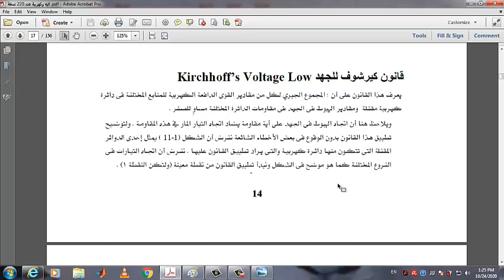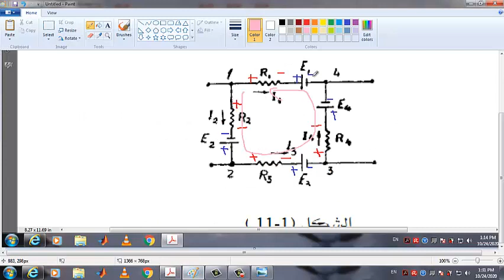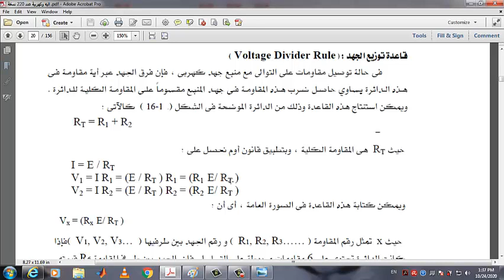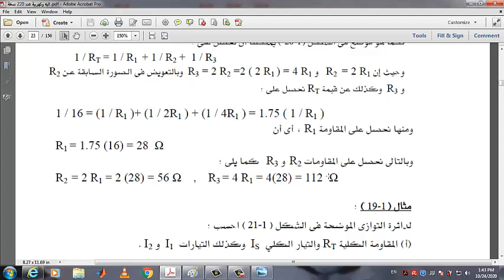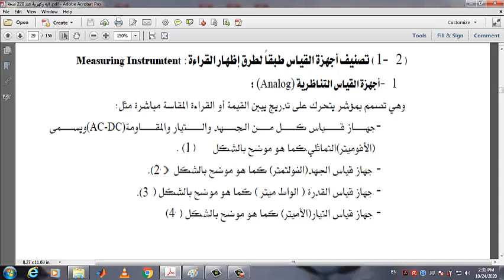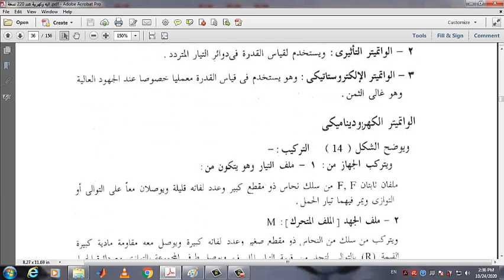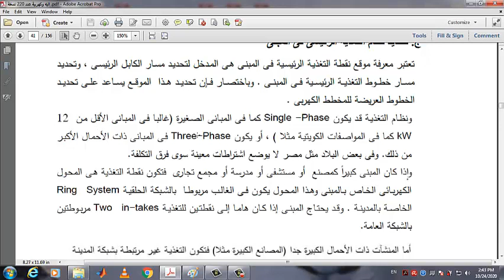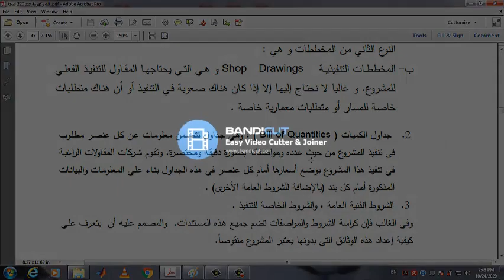محاضرة 2 فى مقرر الهندسة الالية والكهربية جزء الهندسة الكهربية د.وليد صلاح